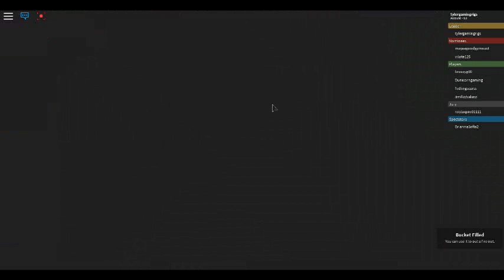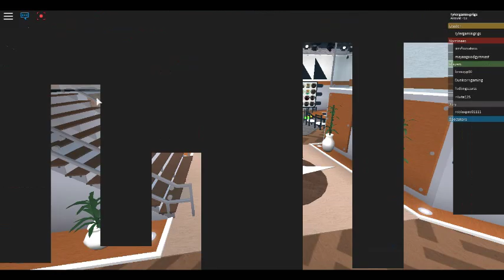a target found [eviction notice part 2 part 2]